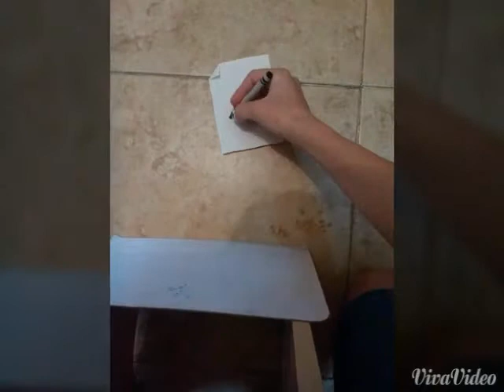A Lesson of Love Taught by Crayons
I made this picture video in my free time... It teaches the lesson of love and unity as told Ina creative way by crayolas!!